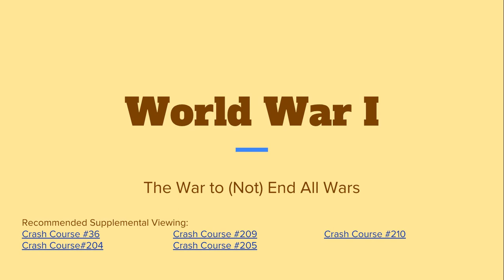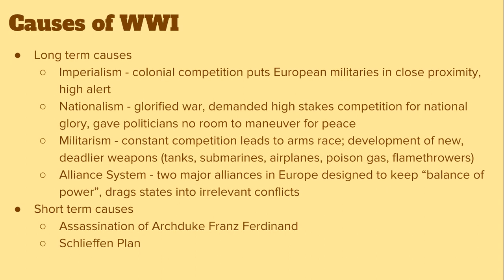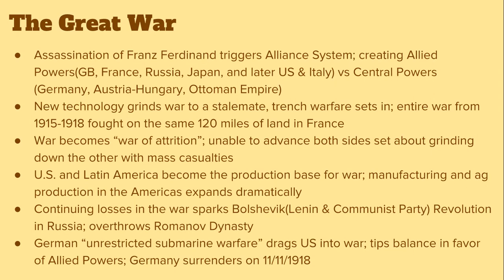Unit 22 - WWI Lecture - Part 1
AP World History Lecture Series